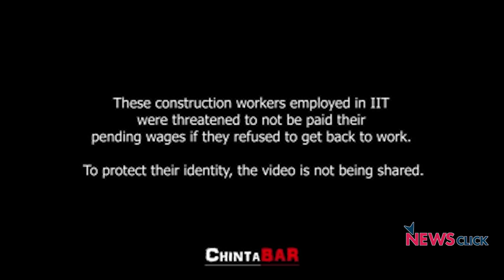Migrant Workers Exploited as Bonded Labour During Lockdown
Migrant workers in the informal sector are one of the worst hit categories during the COVID-19 induced lockdown. While the Modi government has announced a slew of relief measures, it has failed to address the ground-level problems. The workers continue to be threatened by their employers to work under inhuman conditions and the state governments led by the BJP are supporting these exploiters. NewsClick presents a ground report from Chennai.